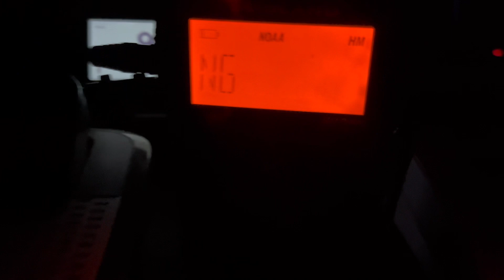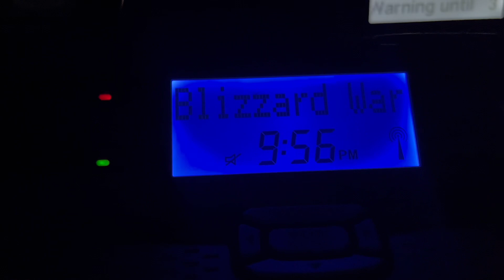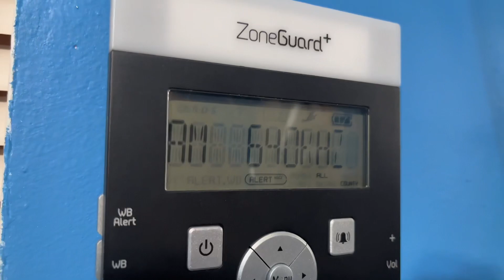LOX issues a Blizzard Warning for the first time in idk how long 💀